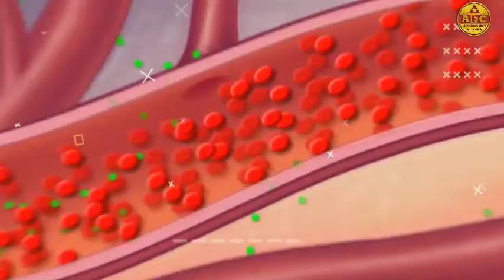खाने के साथ कम होगा मोटापा/Eating will reduce obesity/top 5 intresting facts/facts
I am not a owner of any content which I used in my video all resources like picture or video from google or any other halpful site which halp is to explain our video nicely or deeply so I  credit to my all work to google or other sites. If I used only others content then I will definately credit to him thanks I hope all owner understand to me if I used some content in my video